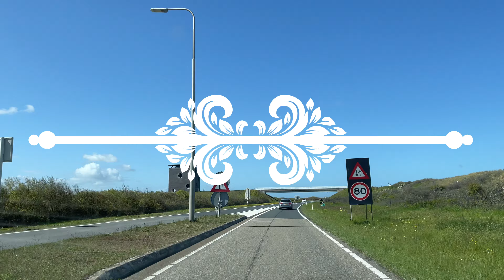OYSTERS for FREE ‼️ Here’s where you can get free oysters | Baked Oyster Recipe 🦪